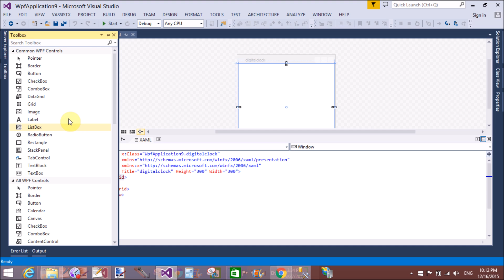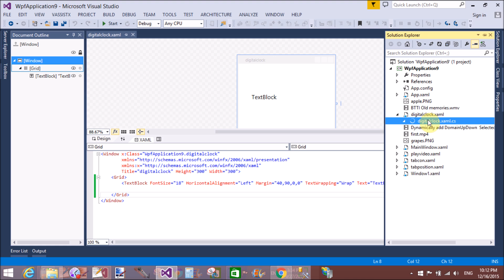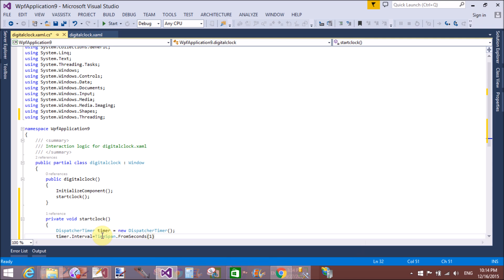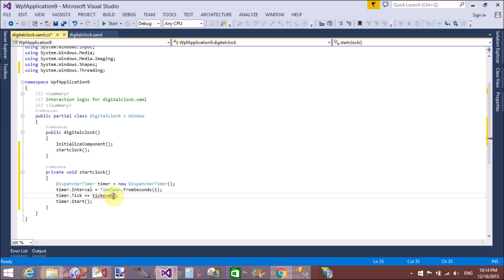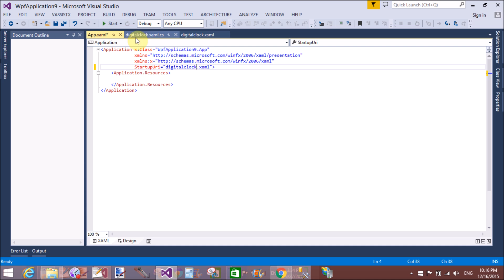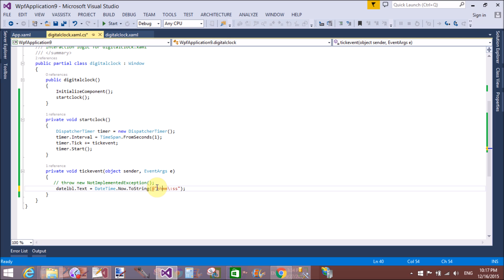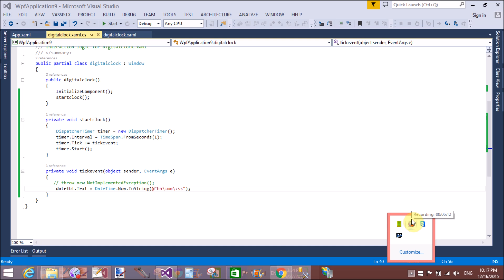Digital clock in WPF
In this WPF Tutorial We will learn:
--How to Show time on Window in WPF
--How to use DispatcherTimer class in WPF
--How to Handle Tick event of DispatcherTimer class
--How to set Start on Application Load